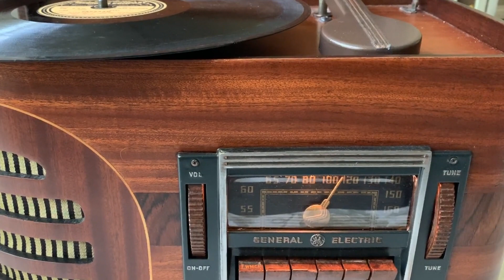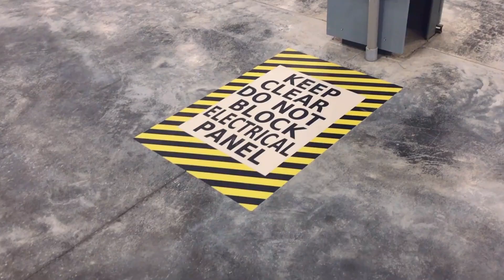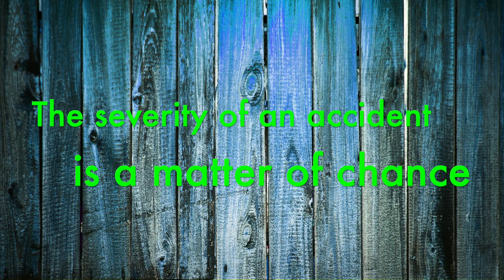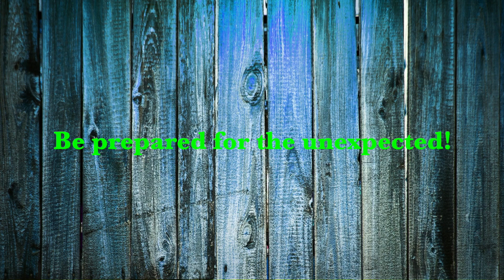S1 E14 The Art of Effective Safety Messaging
Dave dives into the crucial topics of safety communication and its role in the workplace. Throughout the next several weeks, discussions will focus on the intersection of communications and safety, drawing from his extensive experience to share insights that truly resonate and make a difference.

The adage, 'Be prepared for the unexpected,' always struck him as vague, lacking a definitive risk management strategy. Might a more actionable phrase such as 'PLAN for the unexpected' prompt us to incorporate risk assessment techniques into our routines, and TAKE ACTION? The ambiguity of the word 'unexpected' also raises questions about what specific scenarios require risk control measures, and who ultimately decides on their unpredictability? A more precise directive might be: 'Risk assess, then take action,' or even better, 'Risk assess, then mitigate.'

To strive for the ideal, one could say: 'Risk assess, then mitigate, with the goal of achieving zero risk.' However, acknowledging the practical side of life, where not all risks can be fully eliminated, my refined proposition is: 'Risk assess, educate, communicate, and mitigate.'

The essence of effective risk management is to deepen our understanding of hazards, their likelihood, the spectrum of potential outcomes, and the extensive range of possible impacts, essentially, the RISK. Achieving this requires us to have executed risk assessments with thoroughness, diligence, and intent, always aiming to transition into decisive safety communication and action.